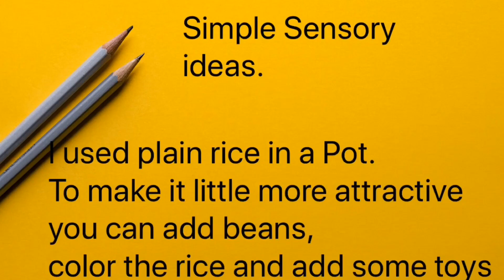A simple sensory Idea with rice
In todays video, I have shared a simple sensory Idea that you can practice at home.

You can also a few more stuff to this rice
For example:
Some food coloring (to make is more fun and attractive)
Some beans
Some toys which he/she can find.

I just used a cup and a big Pot full of rice that way, Arhaan can have more fun.